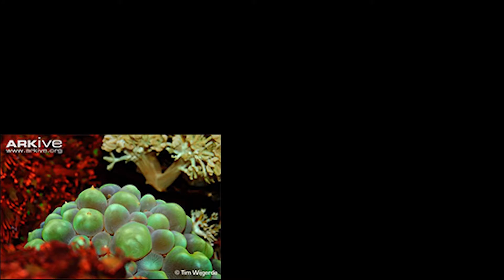Some footage of marine biology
Some footage of the projects I've been involved in over the last five years.. Currently, I have limited access to a coral lab, but I'm working hard to remedy that :-). I hope to report more on this a few months from now.